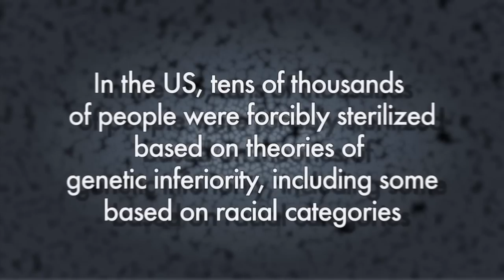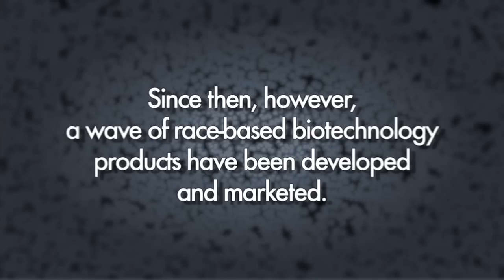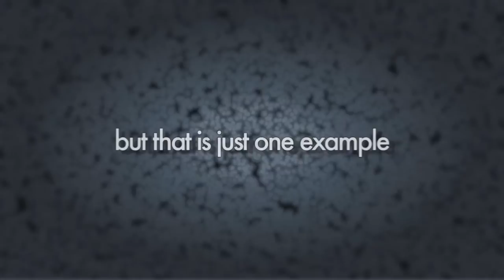Race Under the Microscope: Biological Misunderstandings of Race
Despite the fact that advances in genetics undermine the notion that discrete and distinct racial groups exist at the biological level, the science of genetics is inadvertently reinforcing the myth that race is a biological, rather than a social, category. In this video, produced by the Center for Genetics and Society, a group of experts discusses the history and consequences of the misuse of racial categories in medicine and science. The video is a great resource for students and educators.

Race Under the Microscope features commentary on the misuse of race from esteemed professors Jonathan Kahn (Professor of Law, Hamline University), Dorothy Roberts (Professor of Law, Northwestern University), Osagie K. Obasogie (Professor of Law, University of California Hastings Law School), and Joseph Graves (Associate Dean for Research, Joint School for Nanosciences & Nanoengineering, Greensboro, NC). The excerpts used in the video were filmed during the 2011 Tarrytown Meeting.

The Center for Genetics and Society is a nonprofit information and public affairs organization working to encourage responsible uses and effective societal governance of the new human genetic and reproductive technologies. We work with a growing network of scientists, health professionals, civil society leaders, and others.

The Center supports benign and beneficent medical applications of the new human genetic and reproductive technologies, and opposes those applications that objectify and commodify human life and threaten to divide human society.

The Center works in a context of support for the equitable provision of health technologies domestically and internationally; for women's health and reproductive rights; for the protection of our children; for the rights of the disabled; and for precaution in the use of technologies that could alter the fundamental processes of the natural world.